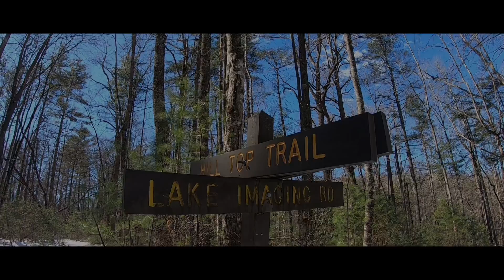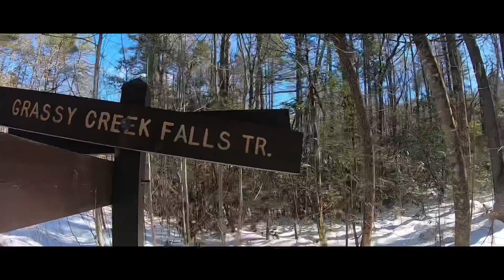DuPont State Recreation Park Grassy Creek Falls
Spontaneous trip January 23, 2022